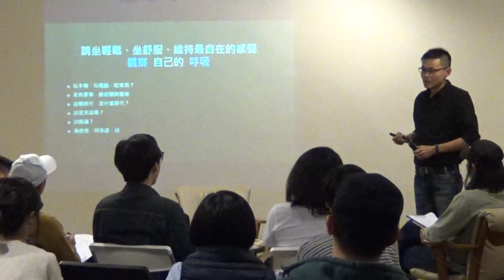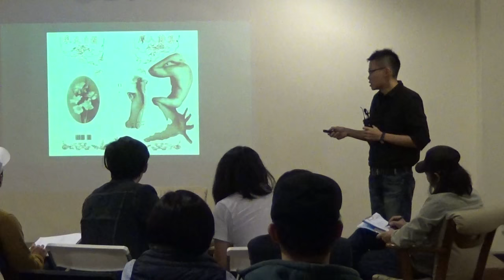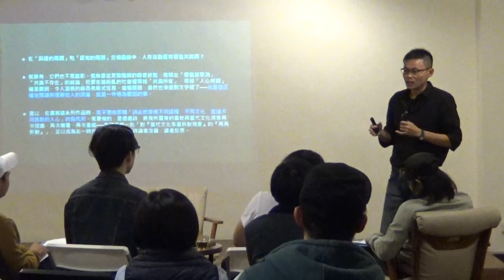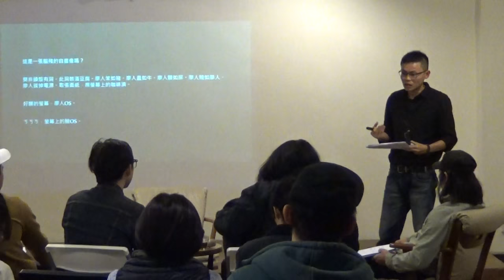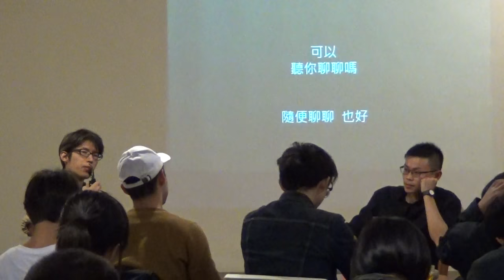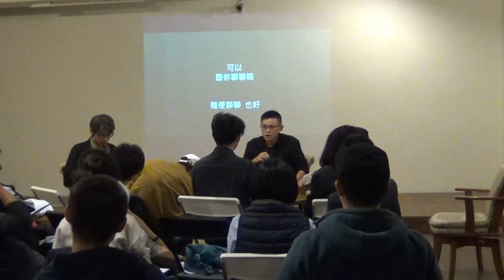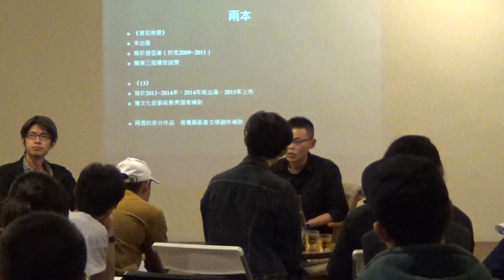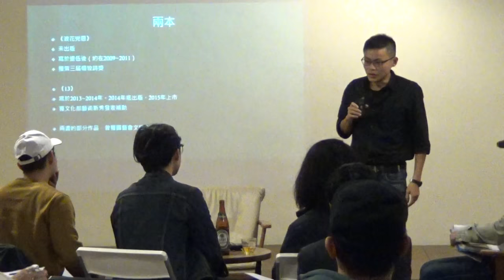【哲學星期五@台北】詩的虛構自畫像─廖人話『廖人』 20161111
【哲學星期五@台北】―「詩的虛構自畫像─廖人話『廖人』」―2016/11/11 (五) 19:30@慕哲咖啡館

「廖人跳上天空╱炸掉自己╱火星四濺╱廖人退避大廈╱擠進旋轉門╱鐵棒盾牌，堵住門口╱廖人踩廖人肩膀╱跳上天空╱樹裡有風╱廖人乘風飛翔╱在高處開花╱一隻廖腳，踩進大廈╱盾牌一擊，仰倒在地╱一隻廖手，滿地亂摸╱撿起一隻廖嘴╱朝前方丟──╱──高高飛翔，穿越旋轉門╱漂亮著陸。廖腳一踏╱說不出話╱玻璃門後，第一線廖人╱被衝倒在地╱第二線廖人出動╱倒地的廖人被拆開╱裝上引擎╱一臺臺拼裝廖車╱衝出門外╱將廖人攔腰撞斷」

蘇格蘭哲學家休謨說自我是虛構，沒有自我同一性。詩人正毫無顧忌地把虛構當作前提，藉由虛構去捕捉各個片斷中可能的真實、自我，虛構一個百無聊賴足以暫時自戀到無以復加的自我，然後加以擁抱、崇拜、唾棄、踐踏，直到讓虛假占滿身心靈，任憑這虛假的自我，創造出獨我論烏托邦，畏縮地卻縱情嘲笑那早一去不復返的真實─自我、他人、世界。

詩人善於虛構自我，自殘地將自我分成一塊塊、細細地解剖，將貪、嗔、癡放大到無限去接引那個充滿神聖的自大，在應付世俗的忙碌中，充滿怨恨地將自己遠遠拋在腦後，盡可能地迴避自己；人也任其召喚眾生之靈，在不堪之中，在破碎的他人苦難之中，慰藉著關懷弱勢的虛榮，好讓自己綑綁入肉，創造出受虐的自由，更自欺地以為，自我正在幽暗中發出微弱且緩慢的微光。

本周【哲學星期五＠台北】詩人廖人談「廖人如何被肢解與自我肢解」，並請到詩人莫問狂擔任見證，在充滿詩意的自我肢解祭儀中，堆疊出更多虛構的話語，迎接/讚嘆/目送/驅趕廖人一程。

【時間】　2016年 11月 11日 (五) 19:30–21:30
【主講】　廖人　│詩人
【與談】　莫問狂│詩人

【參考資料】
●主講│廖人(廖育正)│清華大學中文系博士班
《13：廖人詩集》
廖人，廖育正，1982年生於臺灣，清華大學中國文學所博士生。曾獲國藝會藝評臺首獎、國藝會文學創作補助、臺北文學獎、林榮三文學獎、教育部文藝創作獎、楊牧詩獎。著有《廖人詩集：13》。
首作《13》，以干擾、迂迴、葷腥不忌的垃圾語言，刺探社會的荒誕實相，質問詩的邊界與美的底線，如十三回地獄劇場，合為一概念完整的藝術表達。2016年獲楊牧詩獎的作品集《浪花兇惡》則舒緩、淡然，保留文字節奏性，凝神於身體與自然的交會感，是生活的多方隱喻。《浪花兇惡》風格迥異於《13》，寫作較早，發表較晚。
●與談│莫問狂(聶豪)│中央大學中文系碩士班